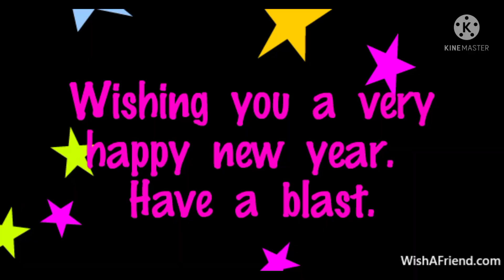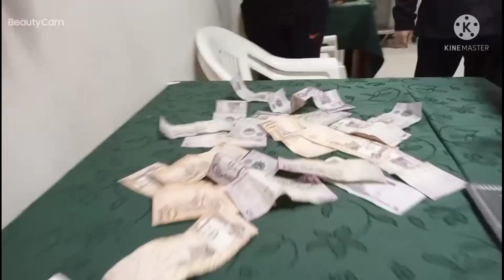Welcome 2022! Happy New Year Sandukan Ng pera